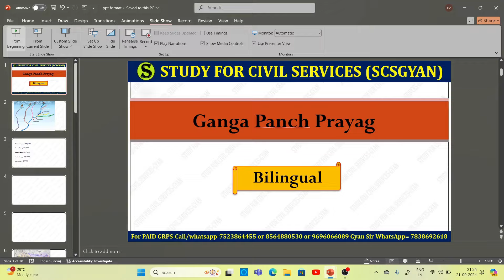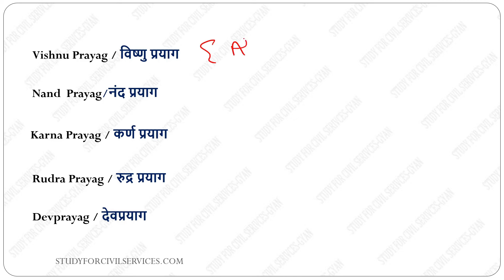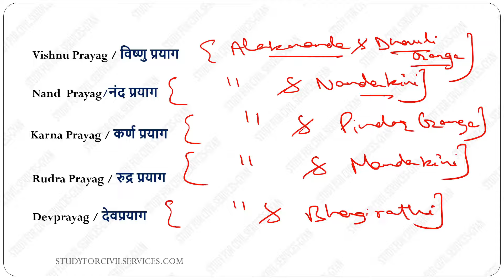Rivers of India | Ganga | Panch Prayag | revision series for uppcs uppsc ro aro 2024 geography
website youtube video channel ) are -
1. studyforcivilservices free telegram channels
3. join_paid_grp_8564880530_or_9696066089 ( only calling numbers = 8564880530 or 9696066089 )
8. ADMIN & founder  = GYAN PRAKASH MISHRA